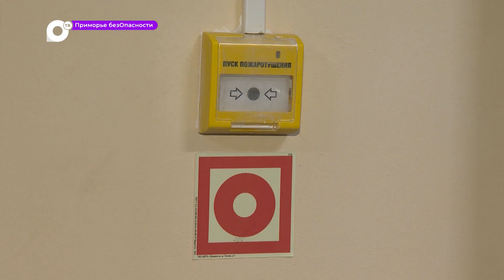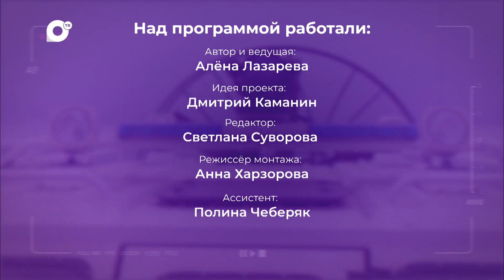Приморье безОпасности / Проблема запаркованных дворов / 30.11.23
Проблема запаркованных дворов во Владивостоке с каждым годом становится всё острее. Жилые комплексы разрастаются в геометрической прогрессии, мест для парковок не хватает, поэтому жители ищут их во дворах, паркуются на проезжей части, совсем не думая, что это может помешать проезду пожарной техники. Именно поэтому спасателям приходится постоянно напоминать жителям о правилах безопасности и проводить специальные рейды